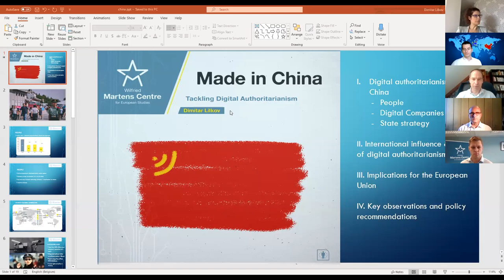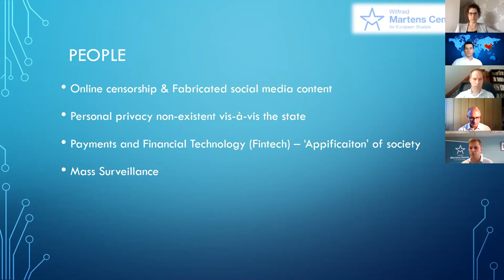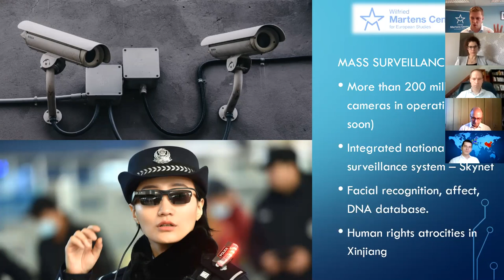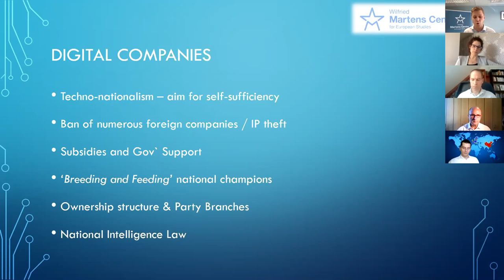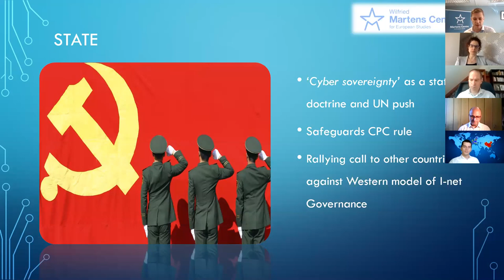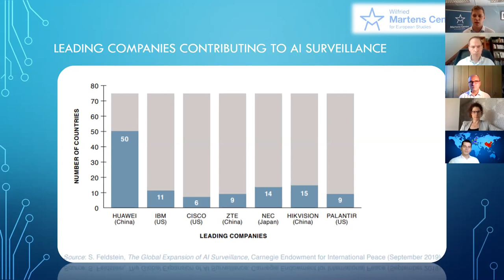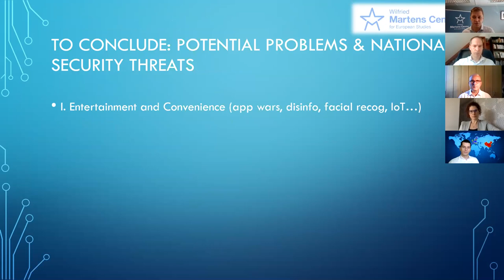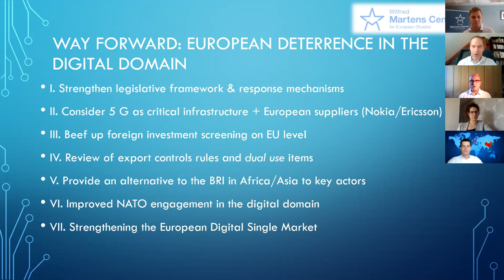Digital Authoritarianism and the Sharp Power Influence of China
Digital Authoritarianism and the Sharp Power Influence of China – A joint webinar organized by Wilfried Martens Centre for European Studies and Political Capital Institute

Welcoming remarks
Roland Freudenstein – Wilfried Martens Centre for European Studies, Policy Director
Péter Krekó – Political Capital, Director, Europe’s Futures Fellow, IWM/ERSTE Foundation

Introduction of the paper: Made in China: Tackling Digital Authoritarianism
Dimitar Lilkov – Wilfried Martens Centre for European Studies, Research Officer

Roundtable
Tamás Matura – Central and Eastern European Center for Asian Studies, Founder; Corvinus University of Budapest, Assistant Professor
Ágnes Szunomár – Centre for Economic and Regional Studies Institute of World Economics, Senior Research Fellow, head of Research Group on Development Economics
moderator: Péter Krekó, Political Capital

(2) Doors Wide Shut: Russian, Chinese and Turkish authoritarian influence in the Czech Republic, Hungary and Slovakia